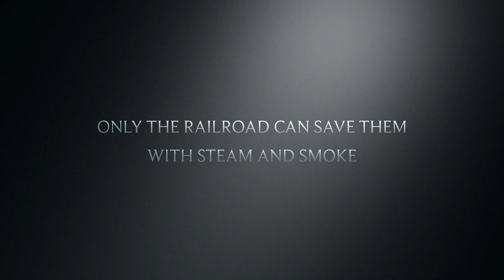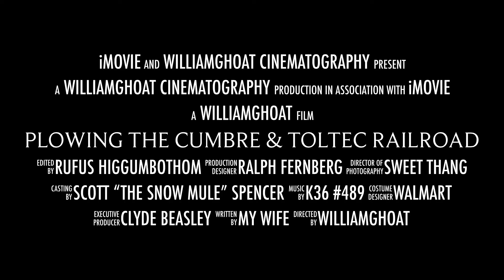Plowing the Cumbres & Toltec Railroad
Cumbres & Toltec Scenic Railroad in Antonito, Colorado
Flanger photo trip with Historic Transport Preservation, Inc.
March 2015